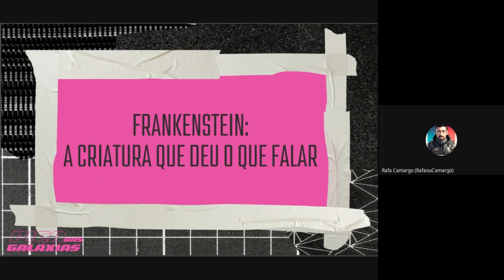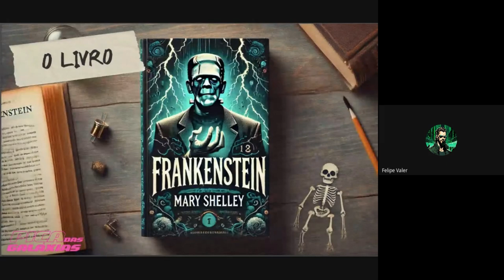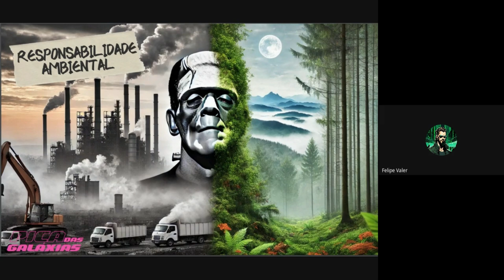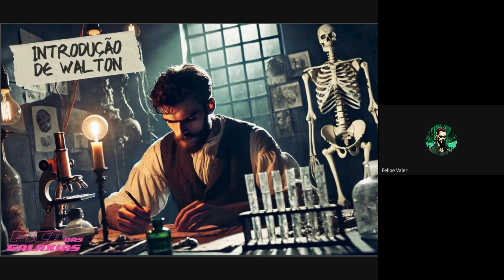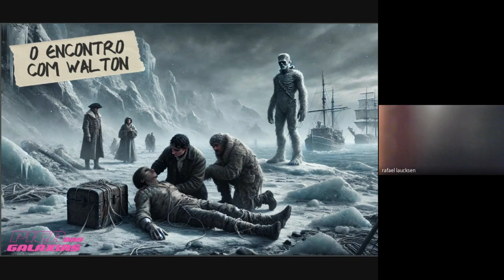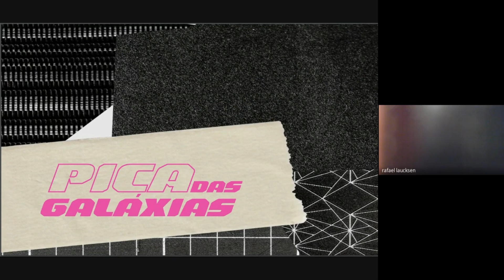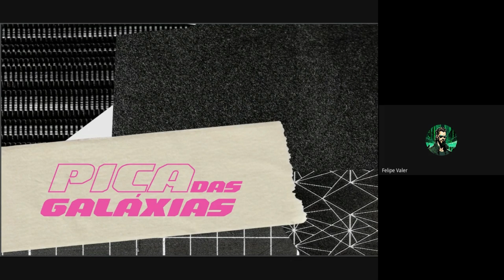Frankenstein: A criatura que deu o que falar. | Rádio P.I.C.A. das Galáxias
Entre metáforas e a atualidade", mergulhamos na fascinante história por trás de um dos mais icônicos romances de terror da literatura mundial. Mary Shelley, a mente brilhante por trás de "Frankenstein", nasceu em um ambiente intelectual privilegiado, sendo filha de dois dos pensadores mais influentes de seu tempo. Seu pai, William Godwin, era um filósofo político radical, e sua mãe, Mary Wollstonecraft, uma pioneira do feminismo.

A vida de Shelley foi marcada por tragédias e desafios, que se refletem em sua escrita sombria e introspectiva. Aos 18 anos, Mary concebeu a ideia de "Frankenstein" durante uma estadia no Lago de Genebra, onde ela, seu futuro marido Percy Bysshe Shelley, e Lord Byron participaram de um concurso de histórias de terror. Daquela reunião surgiu a obra que não só redefiniu o gênero do terror, mas também lançou as bases para a ficção científica moderna.

Exploramos as camadas metafóricas de "Frankenstein", onde a criação do monstro por Victor Frankenstein levanta questões profundas sobre a ambição humana, o poder da ciência e as responsabilidades éticas. A narrativa de Shelley é uma reflexão sobre o isolamento, a rejeição e a busca desesperada por aceitação e humanidade.

O episódio também aborda como as metáforas do livro se mantêm surpreendentemente atuais. Em um mundo onde a engenharia genética, a inteligência artificial e os avanços tecnológicos estão constantemente nos levando a novos territórios desconhecidos, "Frankenstein" serve como um alerta sobre os perigos de brincar de Deus sem considerar as consequências éticas e sociais.

Ao longo do episódio, discutimos a relevância de "Frankenstein" no século XXI, destacando como temas como responsabilidade científica, os limites da exploração tecnológica e a luta pelo reconhecimento e inclusão continuam a ressoar com as audiências modernas.

Prepare-se para uma viagem entre o passado e o presente, onde a história de Mary Shelley e seu monstro nos desafia a refletir sobre nossos próprios monstros criados e as repercussões de nossas inovações.

Rádio P.I.C.A. das Galáxias
Anomalias: